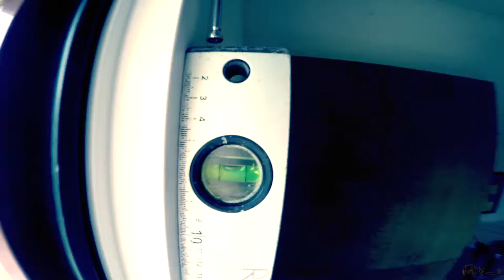Fenstermontage / window replacement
nichts gestellt! alles ORIGINAL Aufnahmen, Fenster Umbau in kürze...

Dient als Werbetrailer.